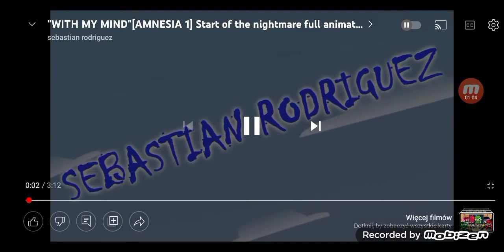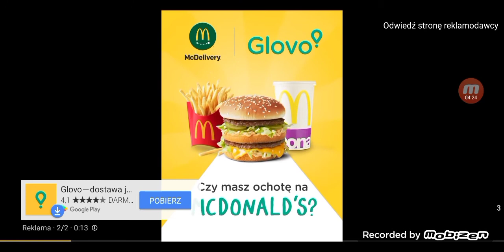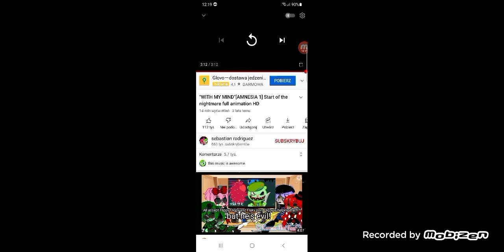1 Moja reakcja na Happy Tree Friends Amnesia- HD Animation 😱😱😱.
Link do kanału mojego ulubionego youtubera Sebastiana Rodrigueza wraz z jego filmikami znajdziecie tutaj w opisie tego filmiku gdzie wam wysyłam tutajdo opisu
reszty dowiecie się w tym filmiku, no dobra to na dzisiaj tyle na tym moim filmiku jeżeli podobał wam się mój odcinek to dawajcie łapkę w górę a jak nie to trudno subskrybujcie dalej mój kanał żebyście byli dalej na bieżąco z moimi filmikami na moim kanale, no i co ja wam dalej nie będę przedłużał czasu spędzonego z rodziną I ze znajomymi . Trzymajcie się ciepło  . Cześć pa 😱😱😱❤👍😁.